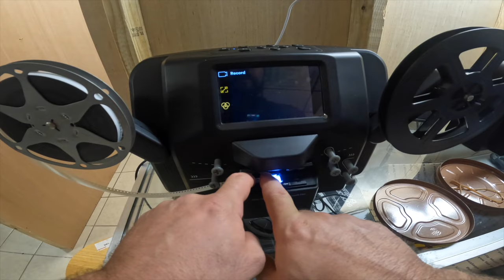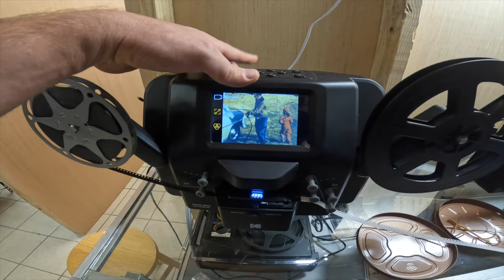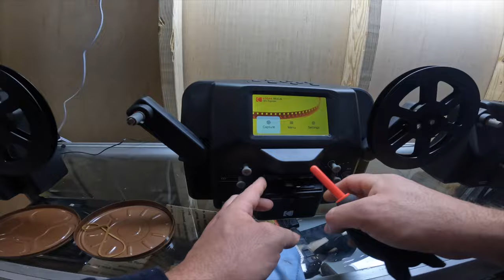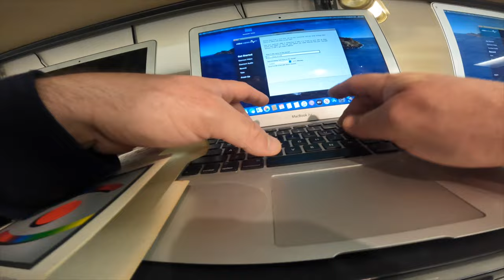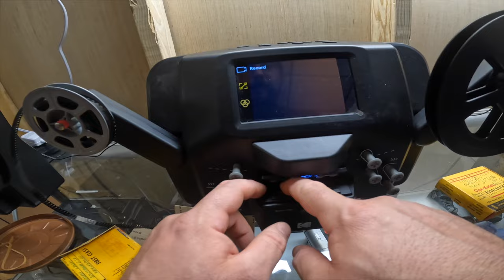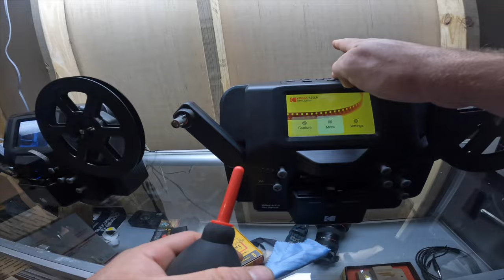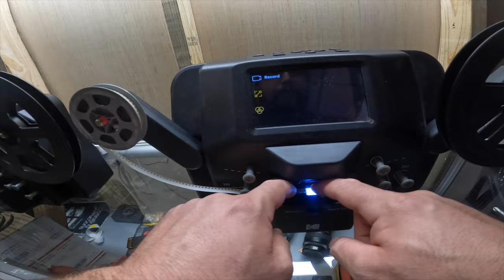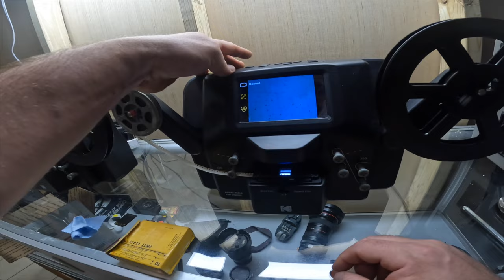Kodak Reels 8mm film Capture **Workflow and Why i use them to transfer home movies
if you know how to use it properly Kodak reels in actually pretty good.